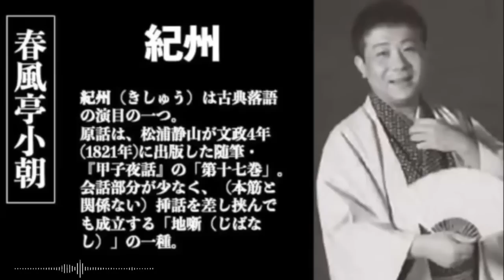【落語特選】春風亭小朝 セレクション